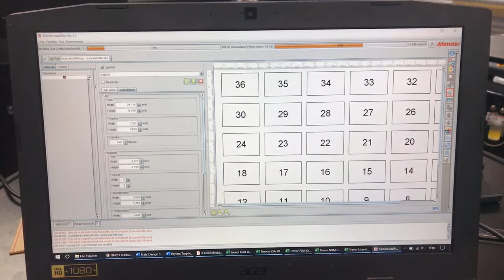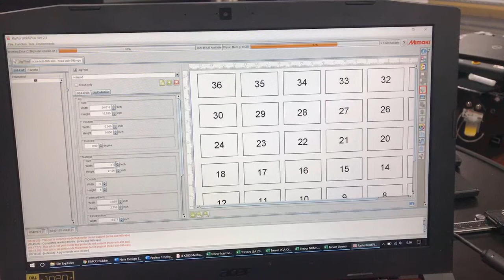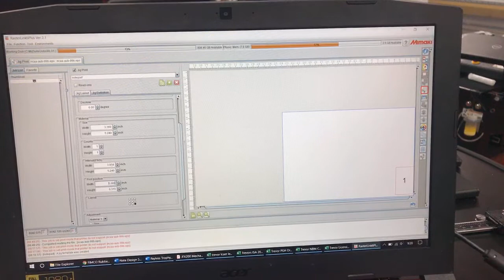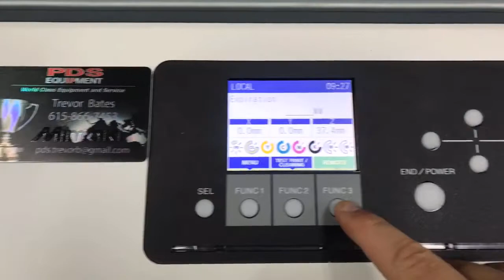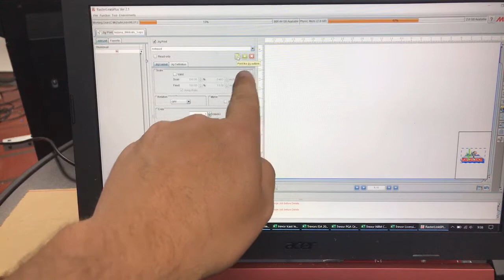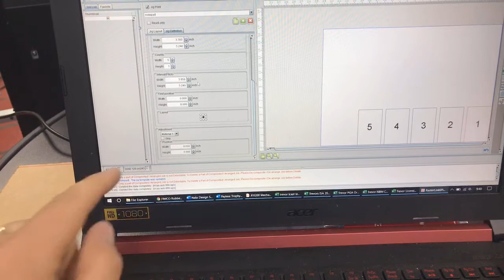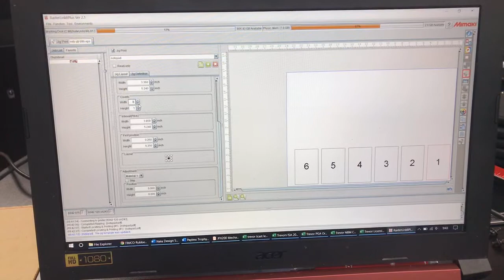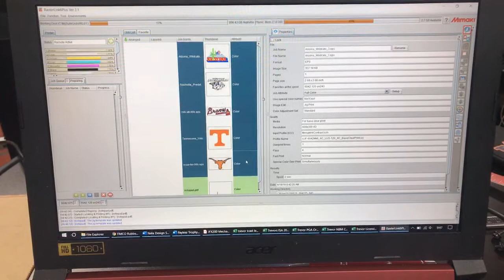HOW TO: Use the jig print feature in Rasterlink with Mimaki printers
Trevor Bates with PDS shows you how to utilize the jig print feature in rasterlink. This breaks down how to do one job or multiple jobs at a time. PDS is here to help and give you the best opportunity to be successful with your Mimaki printer. Please feel free to give us a call for any questions at all.